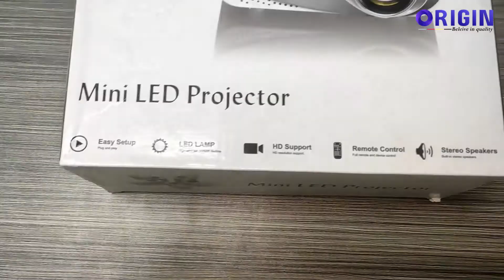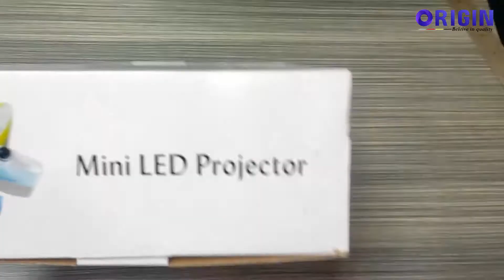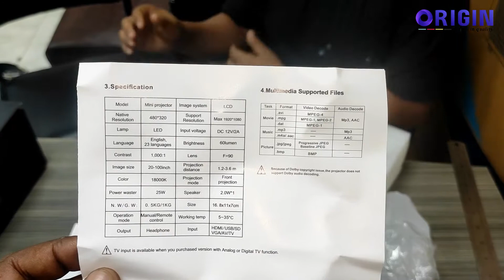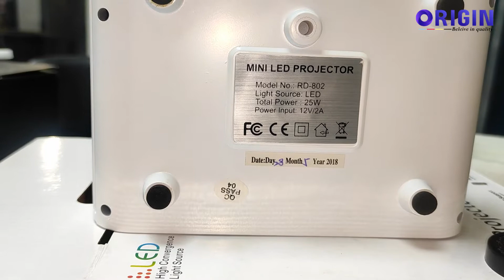RD802 Projector Mini LED HD Projector Portable - খেলা দেখুন বড় পর্দায়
RD802 Projector Mini HD Projector

 Specifications:
• Brand: Rigal
• Model: RD-802
• Brightness: Originally 60 Lumens (400 Lumens written in the operating manual)
• LED Lamp – Don't need to change the lamp in 5 years.
• Native resolution: 320×240 QVGA
• Maximum supported resolution: 1920 x 1080P Full HD
• Image Size: 20 – 100 Inches ( best display up to 60 inches)
• Interfaces: TV/Dish Port (optional), HDMI, VGA, USB, SD Card Slot, AV In, 3.5 mm audio out, DC In
• Can be connected to PC, Laptop, Mobile, DVD, Game Console, and many more

• Can directly play multimedia files from pen drives and memory cards.
✅ ১০০০ – ৩০০০ টাকা, আপনাকে অগ্রিম প্রদান করে, অর্ডারটি কনফার্ম করতে হবে। অবশিষ্ট মূল্য কুরিয়ার অফিস থেকে পণ্য নেওয়ার সময়, কুরিয়ার আফিসে পেমেন্ট করতে হবে।

Address: Shop No: 201,202 (2nd Floor) Sheltech Sierra. 236 New Elephant Road, (Bata Signal), Dhaka-1205